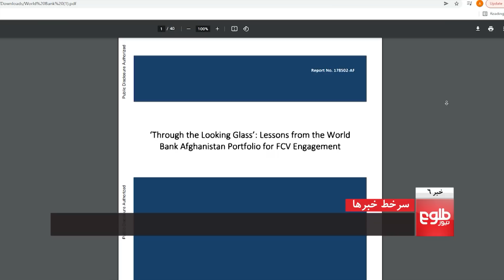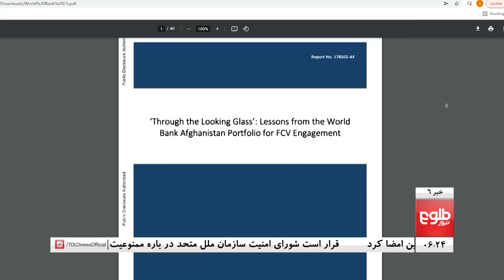TOLOnews 6pm News - 05 January 2023 | طلوع‌نیوز - خبر ساعت شش - ۱۵ جدی ۱۴۰۱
The contract for the extraction of oil from the Amu Darya basin was signed with a Chinese company, the CPEIC, on Thursday.
The contract was signed at a ceremony in which senior members of the Islamic Emirate and the Chinese ambassador in Kabul Wang Yi participated.
پیمان استخراج "نفت آمو دریا" امروز در یک نشست خبری میان وزارت معدن و پترولیم و شرکت" CPEIC "چین به هزینه تقریبی ۸ تا ۱۰ میلیارد دالر امضا شد.
شهاب الدین دلاور، سرپرست این وزارت، می‌گوید که این پیمان در سه سال نخست اکتشافی خواهد بود و قرار است که از ۴۵۰۰ کیلو مترمربع، که در سه ولایت شمالی (سرپل، جوزجان و فاریاب) در حدود روزانه ۱۰۰۰ تا ۲۰ هزار ُتن نفت استخراج شود.